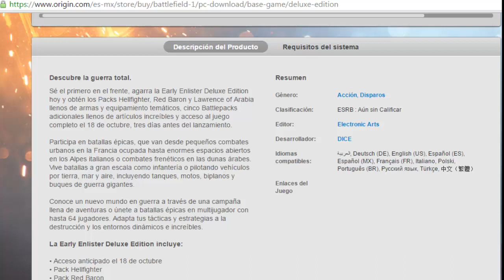Battefield 1 posiblemente traerá doblaje Español Latino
Battefield 1 podría contar con doblaje Español Latino asi como lo fue en el anterior Starwars Battlefront :D checalo